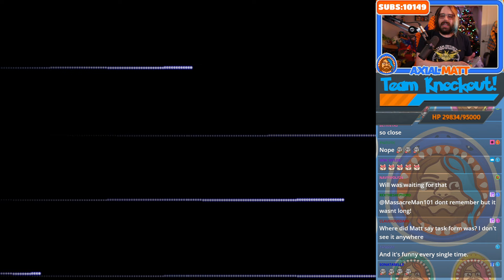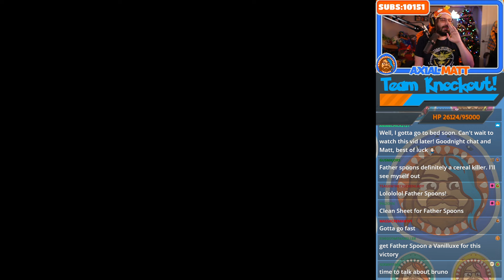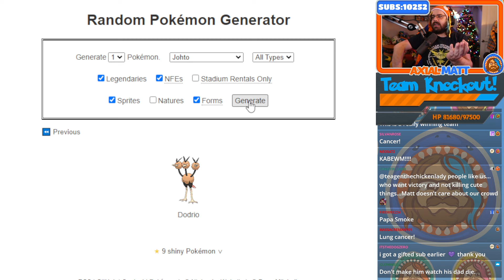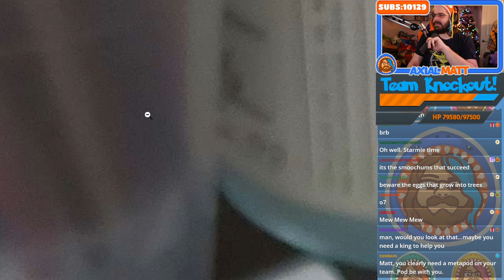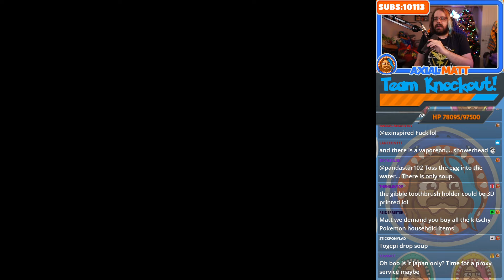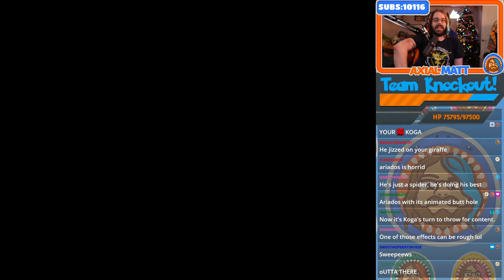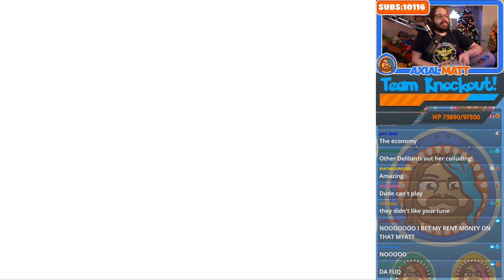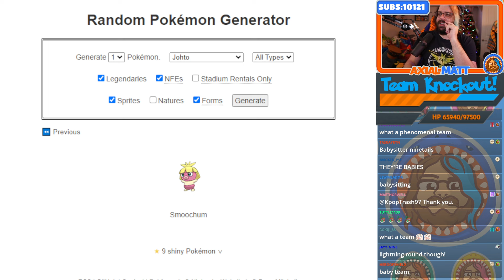Father Spoons and the King of the Sea | Pokémon Stadium 2 Rental Randomizer Part 21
Join the Mage Discord!
Follow the Mage Community on Twitter!

ArleyDino